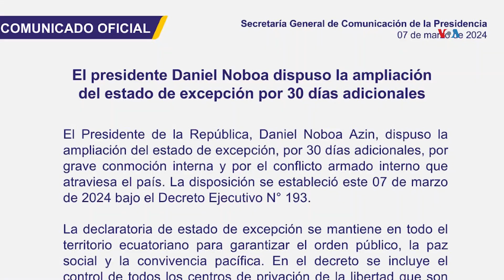ECUADOR: al extender estado de excepción, presidente denuncia intento de golpe de estado